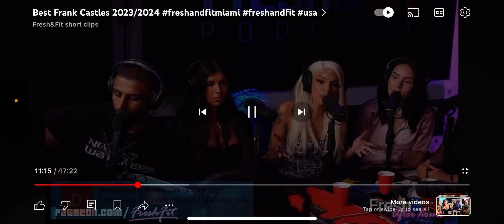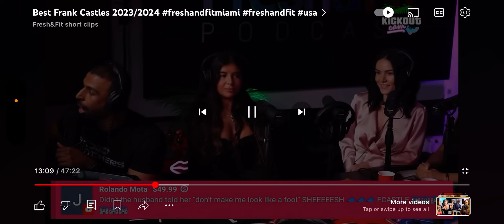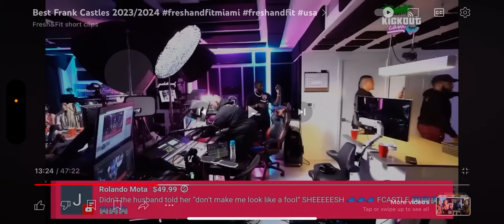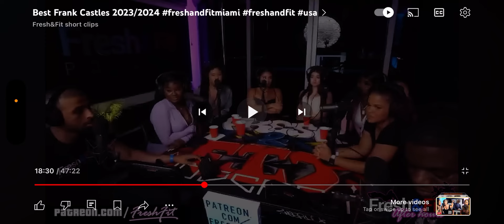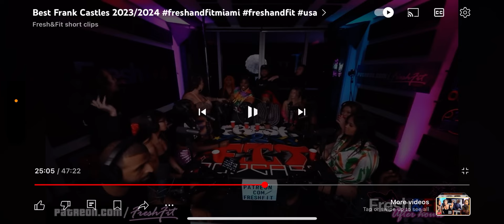The BW is a disgrace to mankind , her tribe and her man …